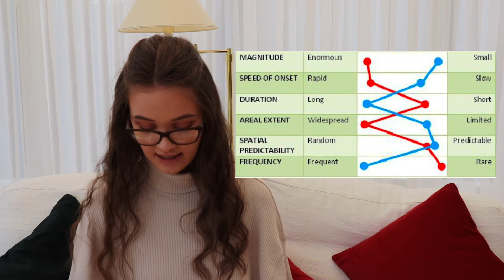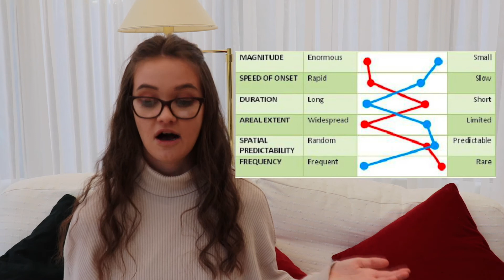GEOPOLITICAL DISASTERS + HAZARD PROFILES | Tectonic Processes + Hazards #8 | ALevel Geography Series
There is a playlist of all of the videos on my channel related to this topic which (if you're a Geography student) I'd recommend you give that a look! This episode looks at Geopolitical disasters and hazard profiles. I upload three times a week - Monday, Thursday and Saturday! I make educational content such as this, as well as vlogs and other lifestyle content. See you on Thursday 4:30pm for my next video!

✨REFERENCES✨:
* Digby, B et al (2016) Geography for Edexcel A Level Year 1 and AS Student Book, Oxford University Press.

✨My links✨:
* Etsy shop

✨Equipment used✨:
- Canon 200D with 18-55mm lense
- Rode Microphone